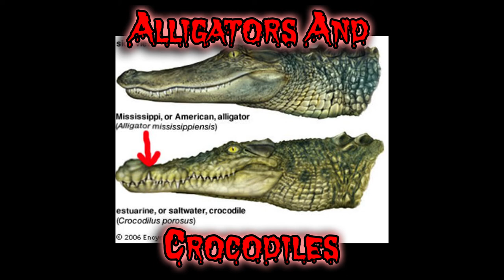Alligators And Crocodiles